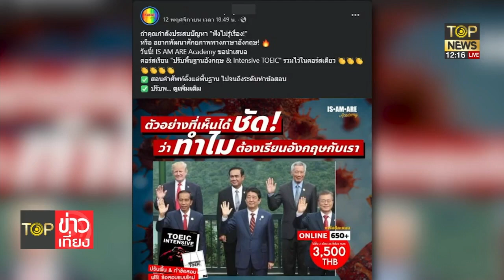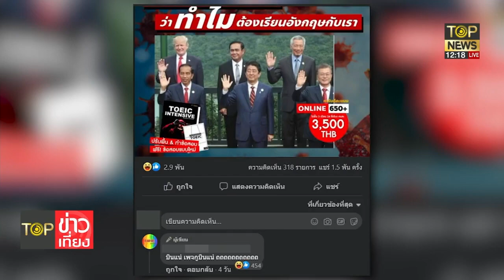อัญชะลี ซัดติวเตอร์ภาษาบิดเบือนป้ายสีภาพบิ๊กตู่แขวะผู้นำไม่รู้ภาษาอังกฤษ | TOP ข่าวเที่ยง | TOP NEWS